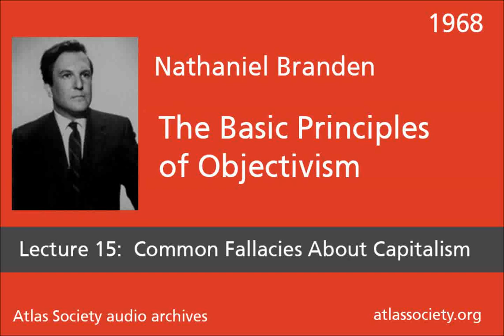Lecture 15: Common Fallacies About Capitalism